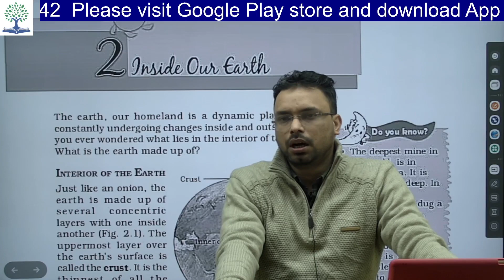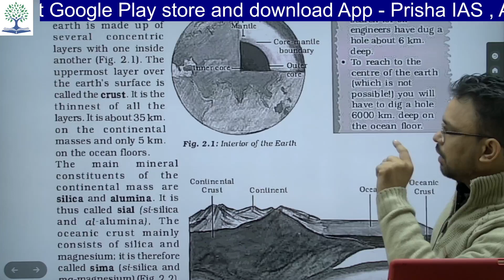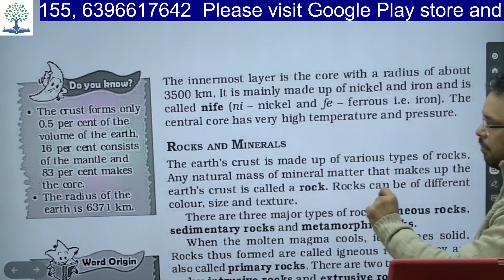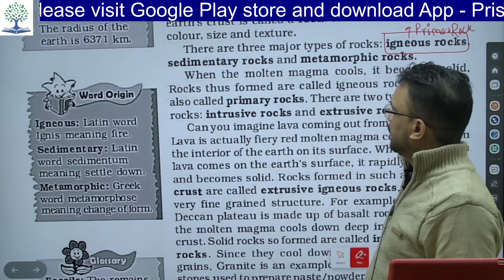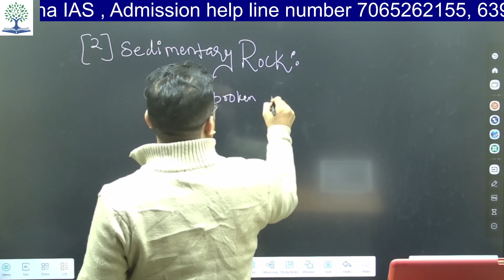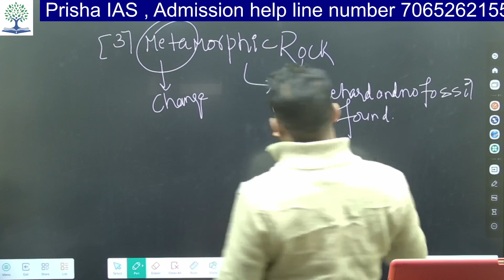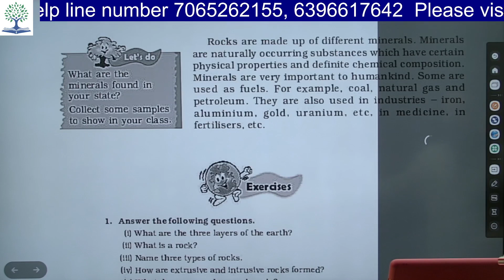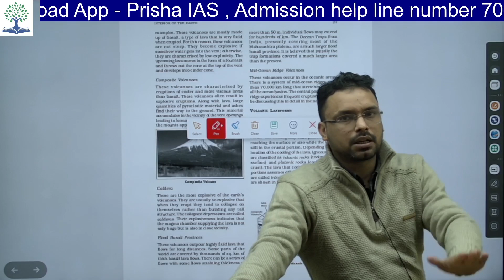NCERT History for UPSC part 3